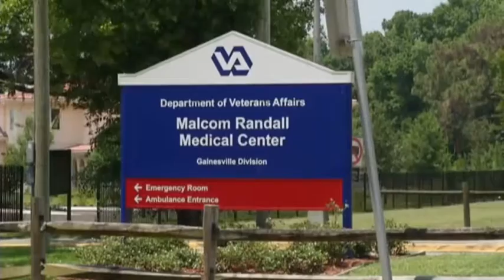Sen. Nelson visits VA hospital